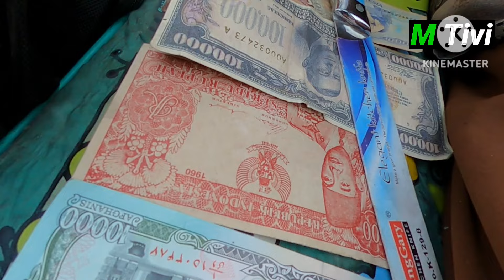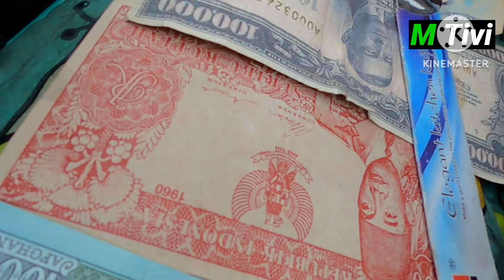Pasar loak Jatinegara paling besar se Indonesia